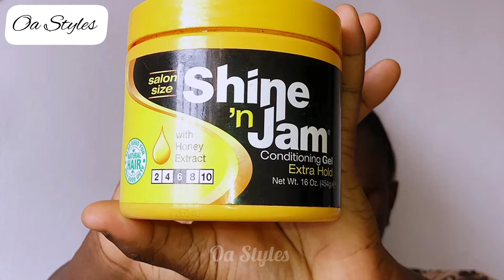Koroba Fulani Tending viral Hairstyle/simple and easy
new hair style girl 2023
trending hairstyles 2024
koroba hairstyle
natural hairstyles
natural hair styles
hairstyle for ladies
braids hairstyles
hairstyle
hair style
natural hair
knotless briad styles
ghana weaving styles 2022
knotless briads
hair style for ladies with attachment
latest hair style for ladies 2023
hairstyles for ladies 2023
ghana weaving styles 2023
briad hairstyles 2023 pictures